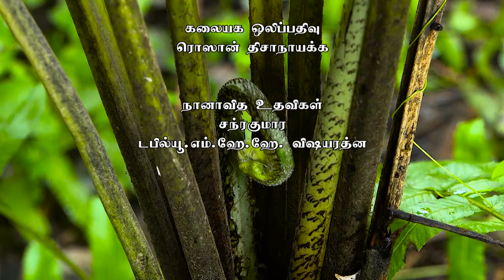உயிரும் உழவும் | ஆரோக்கியமும் போசனையும் நிறைந்த நெப்ரொலெப்பிஸ் | 2020 11 07 | Krushi Tv